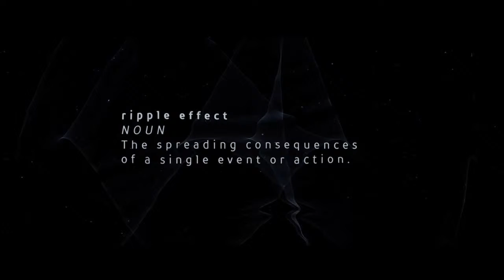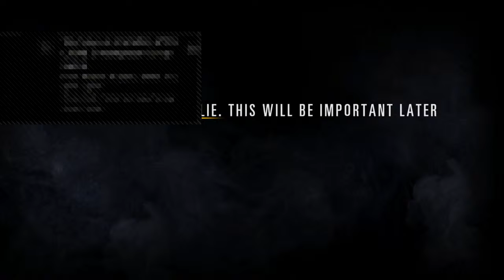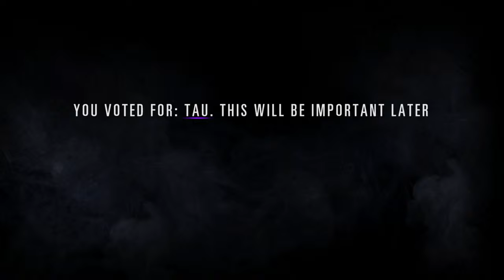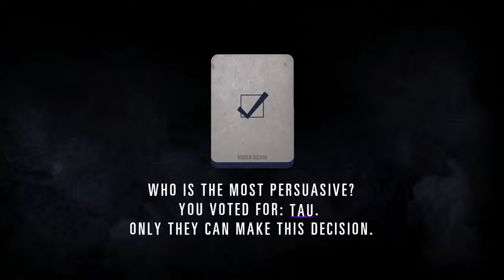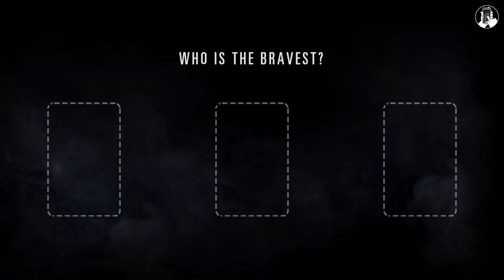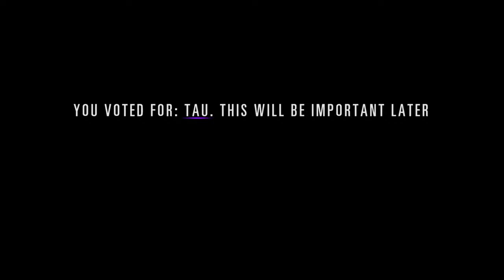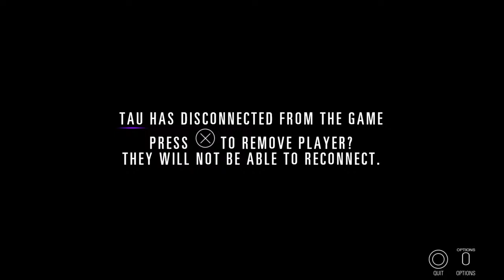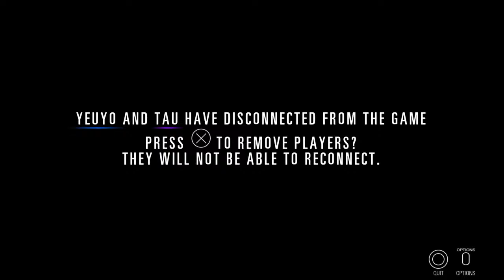NellieRie86's Live PS4 Broadcast